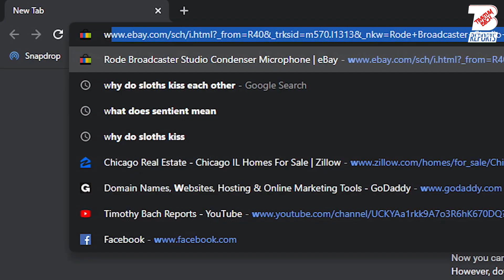🦥💏 Why do people kiss?... and what do sloths have to do with it?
Why do people kiss? Scientists give three theories to explain the romantic gesture... or should I say biological function???

I took a trip to the zoo this week, I know a highly controversial move. But while I was there, I saw two sloths making out… I’m talking a solid 4-minute mack session. And of course, being the curious person that I am… I had to look up why they smooch. In my head I was thinking that sloths aren’t as sentient as humans so there had to be some biological reason for them kissing. And then I kept thinking for like 2 second more, I promise I didn’t hurt myself, and bamb… it clicked… there’s probably some biological reason that humans kiss too. There’s the background, que the video!

Hello squids and welcome. I hope you’re smiling, being productive, and working hard to accomplish your goals. I’m yah boy Timothy Bach… let’s get right into the smoochy smooch!

As to why sloths kiss, scientists believe it fulfills a biological function, where during the kiss there is an exchange of bacteria and enzymes. According to The Sloth Institute, two-toed sloths also use kissing as a way to greet and show affection to their fellow hanging sloth friends. And so concludes my two-hour research bunny trail where I mostly watched videos of sloths doing cute things. But it was not a waste, because truthfully… the biological function kissing serves for sloths, plays a similar role for us as humans.

As for humans, science is a bit inconclusive about there being just one specific reason, but the top theories are as follows

First, like sloths, kissing is a biological function used to strengthen an individual's immune system by transferring bacteria and enzymes. In theory, kissing is actually a really gross thing to do… like germaphobes be wear! Approximately 80 million bacteria are transferred from each person to the other, for every ten seconds a pair is kissing. While it sounds gross… just like the sloths, this can help build up your immune system, making both partners more resistant to illness. So next time your parents catch you making out on the couch, tell them you’re just prepping for flu season.

Second, other research reveals kissing can attract a mate because it allows two individuals to experience each other's scent. A study done by Swiss biologist Claus Wedekind showed that women preferred men who had a different series of genes linked to their immune system than her own. This is confirmed by the online science journal, Live Science, who claims it is widely accepted that people kiss each other because it allows individuals to exchange pheromones, and that women specifically prefer men whose genes are different than their own as they lead to stronger offspring. History also has our back as smell has been a documented part of the human mating process as far back as 25 to 35-hundred years in India. Texts show that glands under the eye would let off a unique smell and these ancient Indian’s would literally sniff each other's face areas when trying to find a partner. Some anthropologists believe that over time this could have lead to kissing. Potentially starting as a simple slip, they would have found it to be a much more pleasurable experience than just sniffing.

Which leads to the third and final reason, people kiss cuz it feels good. According to Vaughn Bryant, an anthropologist working with the BBC, our lips are extremely sensitive as they contain more nerve neurons in one concentrated place than anywhere else on our bodies aside from genitalia, each individual also has a unique taste… as gross as that sounds… which can also be attractive to the right mate. In short, our lips and tongue are packed with nerve endings, which help intensify all those dizzying sensations of being in love when we press our mouths to someone else's. Experiencing such feelings doesn't usually make us think too hard about why we kiss — instead, it drives us to find ways to do it more.